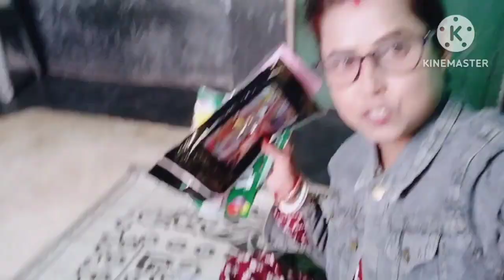Happy Birthday.. আজ আমি সবার সামনে বরের গালে kiss করে দিলাম।।😳 বড়ো ইউটিউবার আজ এলো আমার কাছে 😳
Hi,
I am Madhumita, I am a house wife. I live in a beautiful village at Bongaon. "MADHU&BEES" It's my vloging chanel.You will see hear village people simple life style and their food habits.

Cooking, Gardening, Fishing, Pet loving is my passion. You will see our simple village life style, our kitchen garden, hook fishing, as well as you will see some unique and village style traditional Recipe's,Specially different types of Indian bengali dishes. I will show you all those food that's are no longer available.

I am very fortunate to express our simple village life and testy bengali dishes.

Regards,

MADHUMITA